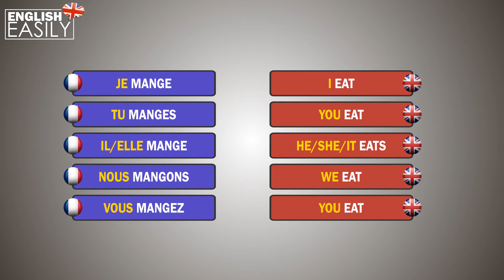les verbes manger present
Parlez anglais facilement, utilisez les videos pour une reference pour les devoirs, learning english can be easy, easy english, tenses in english, conjugasions en anglais, apprendre anglais facilement avec english easily. Learn english easily, listen to the english and french conjugasions, ecoutez les conjugasions en francais et anglais